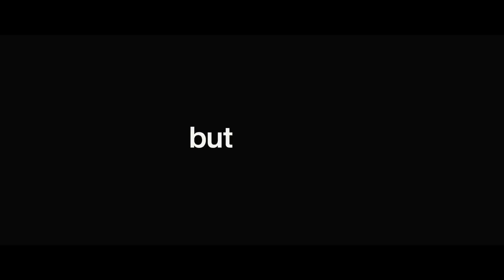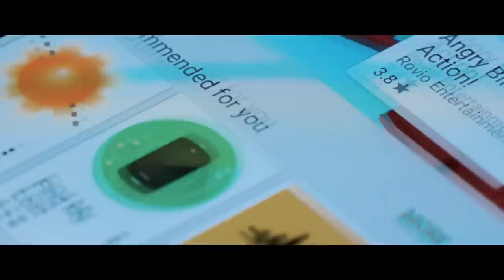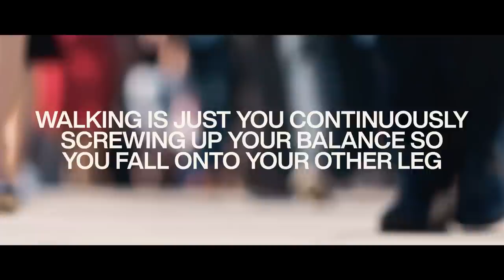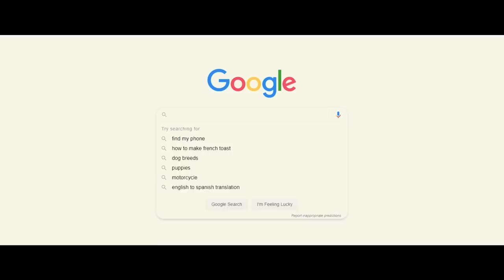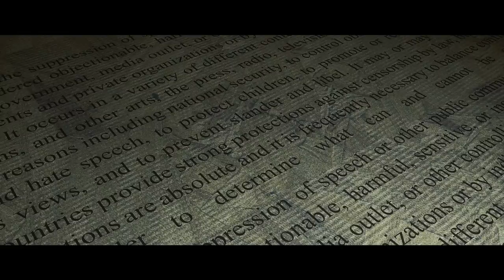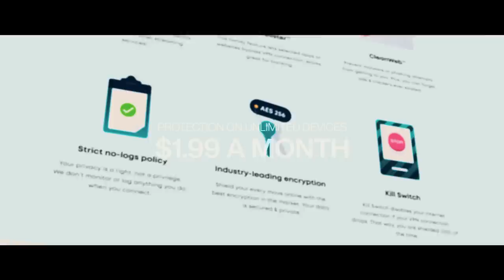shower thoughts that keep me up at night..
Here's some stuff I think about in the shower.

A Universe from Nothing by Lawrence M. Krauss:

A Brief History of Time by Stephen Hawking:

The Grand Design by Stephen Hawking:

How to Win Friends & Influence People by Dale Carnegie:

Crushing It by Gary Vaynerchuk:

The Intelligent Investor by Benjamin Graham: